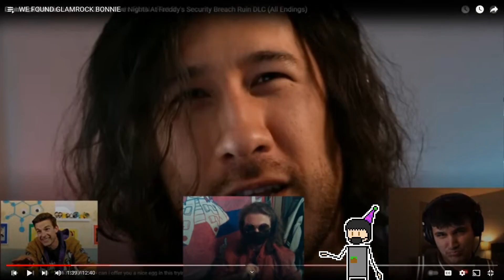YOU WON'T BELIEVE WHERE WE FOUND GLAMROCK BONNIE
In collaboration with @Dawko, @markiplier, @GameTheory, @FuhNaff, and @TomKatOnline, we have found Glamrock Bonnie inside of Five Nights at Freddy's Security Breach: Ruin! I wonder why no one is mentioning my contributions, though...